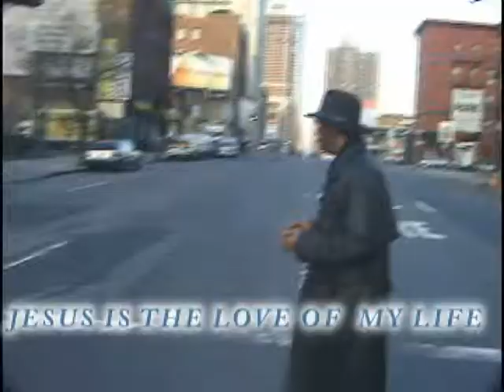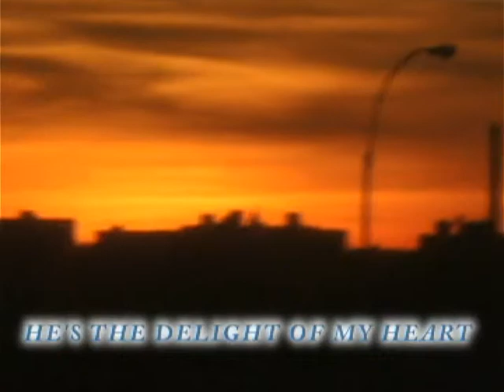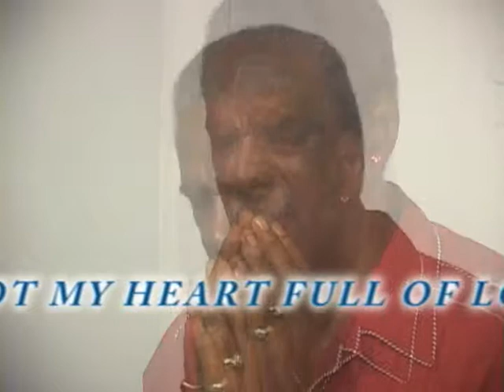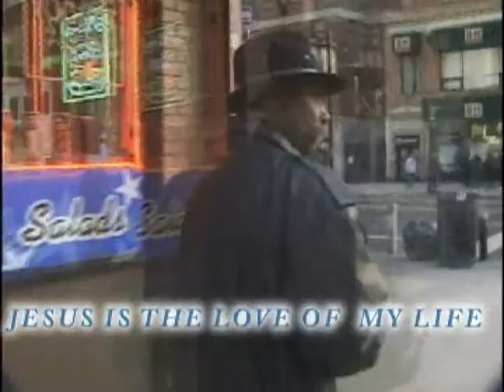LENIS GUESS MUSIC VIDEO "JESUS IS THE LOVE OF MY LIFE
FROM THE ALBUM " APPLAUD THE DEVIL, PRAISE THE LORD "
LENIS GUESS PERFORMS " JESUS IS THE LOVE OF MY LIFE "